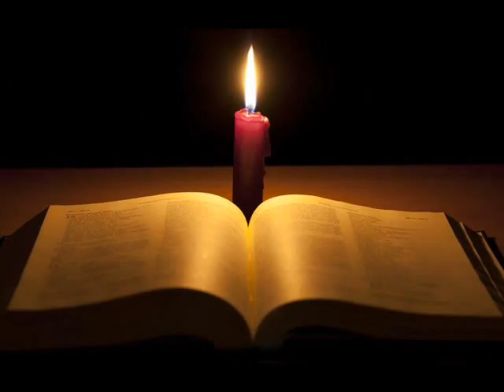Evensong -- piano solo played by Albert William Derry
Evensong composed by Easthope Martin